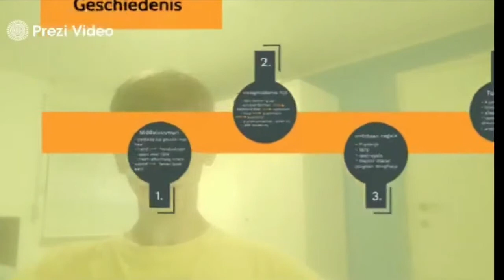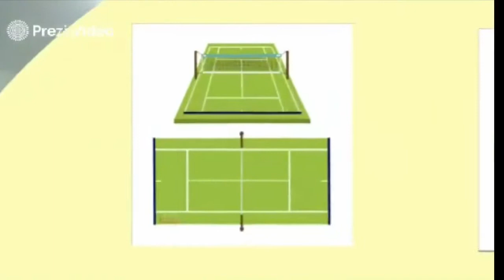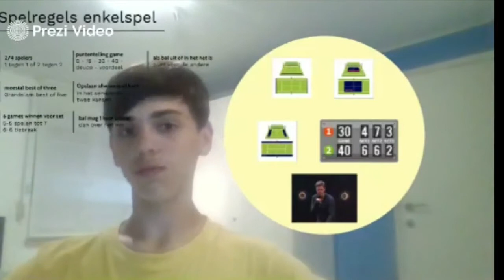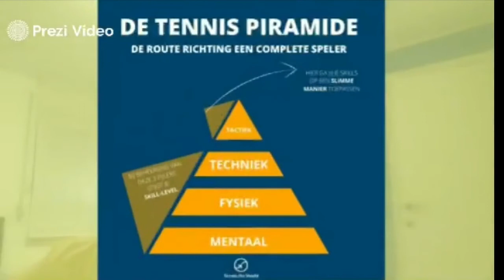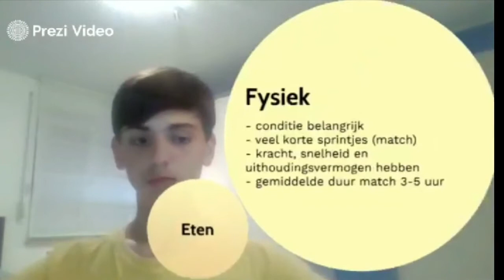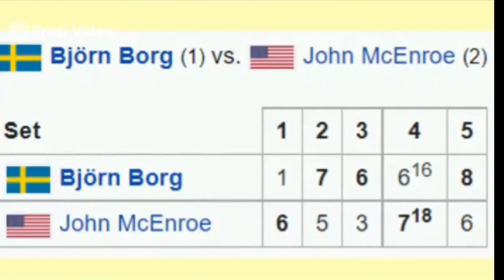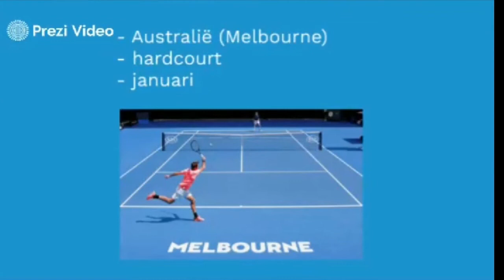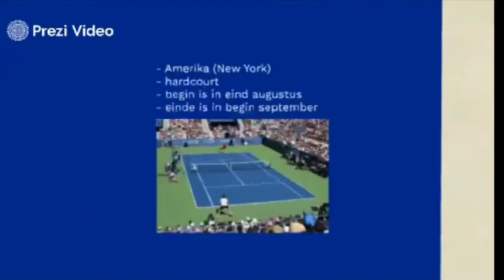PlusprojectSFC2022 Beau Brys - Tennis